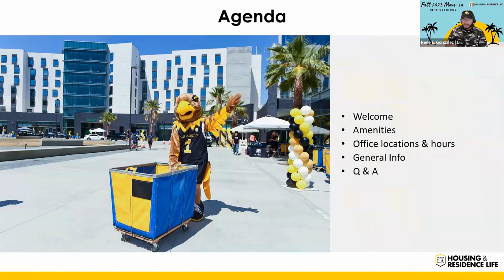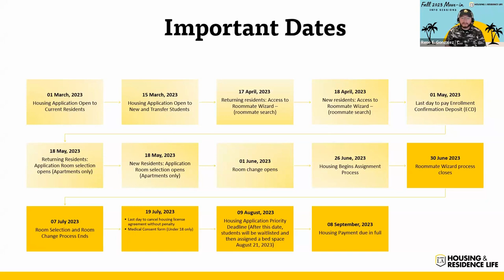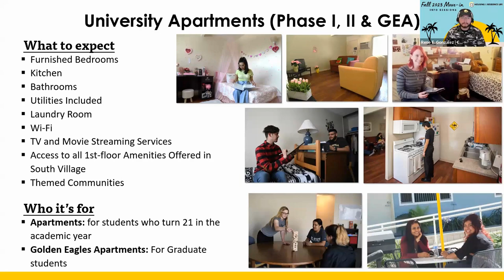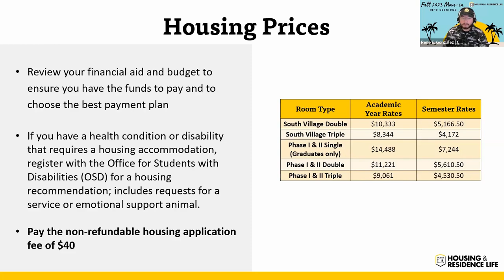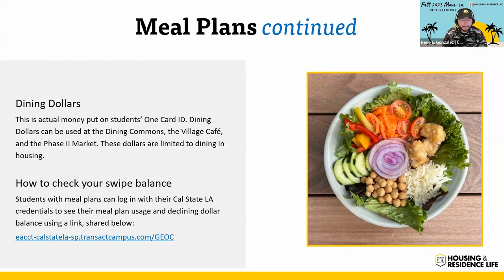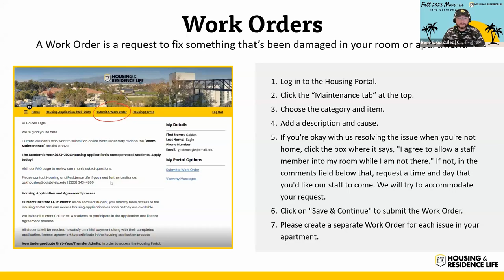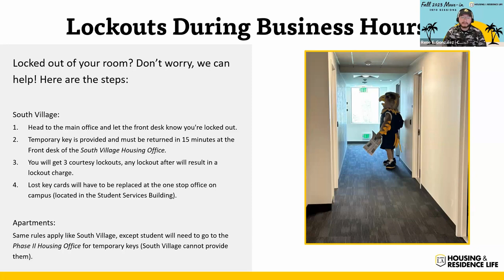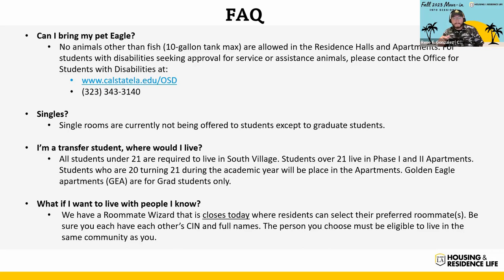Housing Basics: Cal State LA Fall 2023 Move-in Info Session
In this Info Session, we discussed some of the basics when it comes to Cal State LA housing. We walked through some of the biggest questions we get to hopefully make incoming residents' next year smoother and easier to navigate.